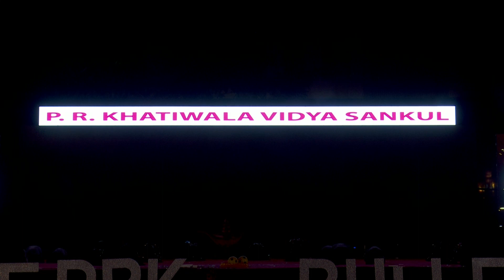23 ALADIN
ANNUAL FUNCTION 24 DECEMBER 2022 DAY 2